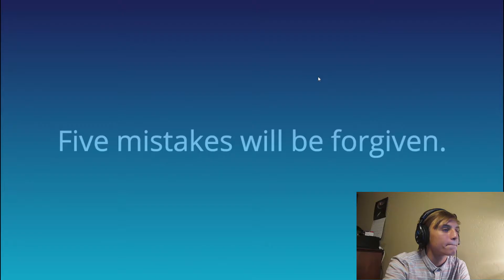The Most Beautiful Game Ever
Guys today I have found an even better game than before and I think this could possibly be the greatest game ever invented. The graphics are ten out of ten and the replay ability on this game is huge. I would say this game takes at least 134 plus hours to complete and fully appreciate.